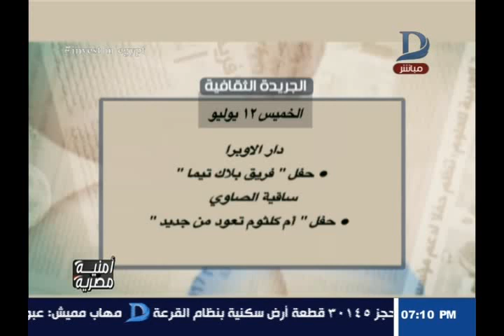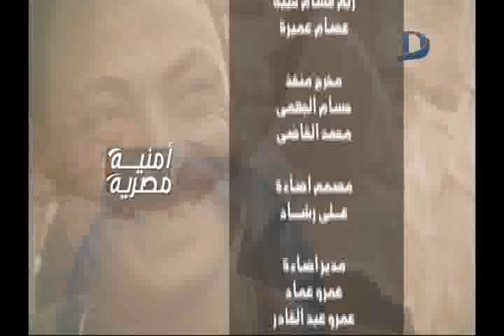أمنية مصرية | مع الدكتورة أمنية زعزوع حلقة 5_7_2018